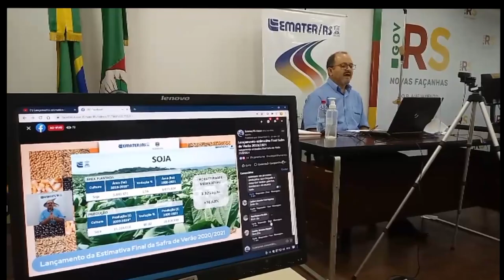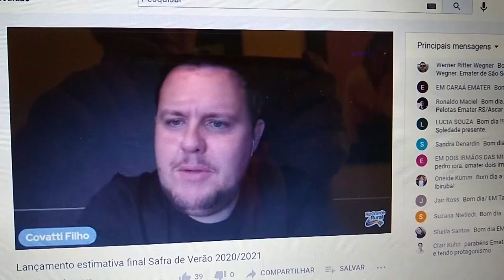Rio Grande Rural #1161 - Bloco 01